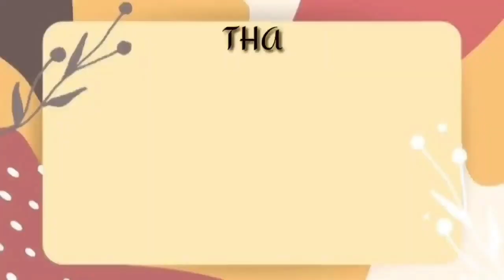MiNISO SHOP AT MALL OF EMIRATES DUBAI/Roaming around and buy Two bears 🐻/Inday Vicay